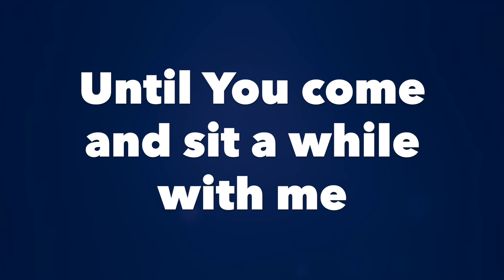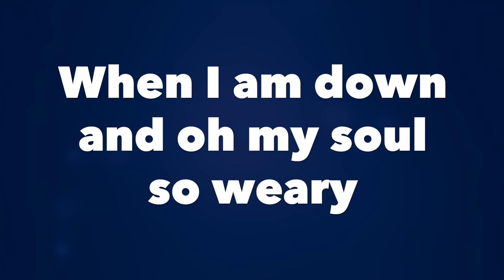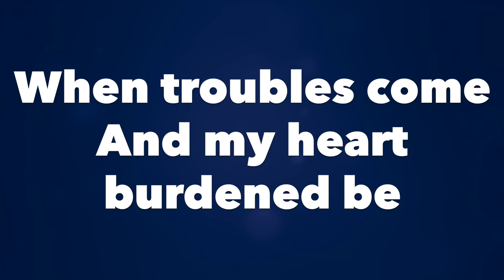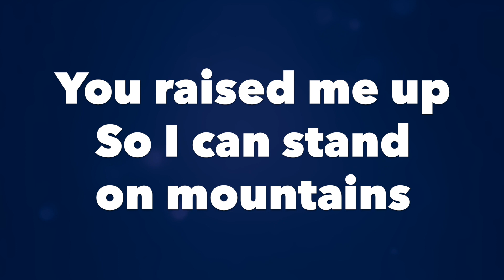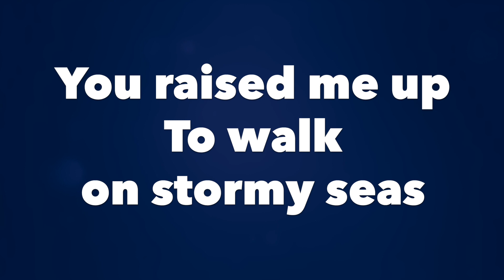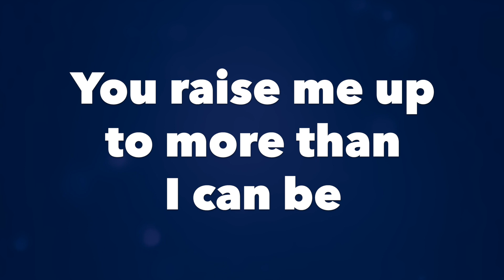You Raise Me Up Short Version